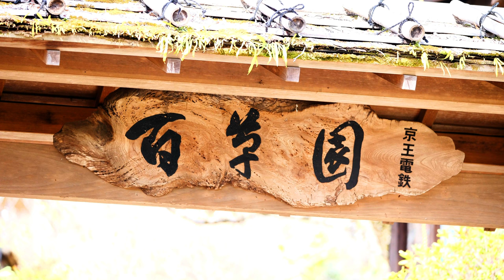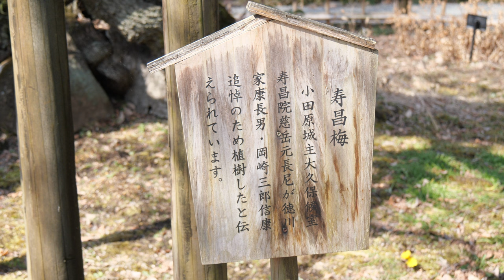ほのかな梅の香りに包まれて‼百花園の梅まつり‼2022 Plum festival to enjoy with the faint scent of plum blossoms at Mogusaen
久しぶりの百草園です。寒咲アヤメちゃんに会いに行ったのですが、崖の上に生えてて撮れませんでした。今年は梅の花期がめちゃくちゃですね‼
It's been a long time since I was in Mogusaen. I went to see Kanzaki Ayame chan, but I couldn't take a picture because it grew on a cliff. The plum blossom season is messed up this year!
我在莫古萨恩已经很久了。 我去看了神崎彩女，但因为它长在悬崖上，所以我无法拍照。 今年梅花季节乱了！
เป็นเวลานานแล้วที่ฉันอยู่ใน Mogusaen ฉันไปดูอายาเมะ คันซากิ แต่ถ่ายรูปไม่ได้เพราะมันโตอยู่บนหน้าผา ปีนี้ฤดูดอกบ๊วยเลอะเทอะ!
오랜만의 백초원입니다. 한사키 아야메를 만나러 갔습니다만, 절벽 위에 자라서 찍을 수 없었습니다. 올해는 매화의 꽃기가 엉망입니다.
Sudah lama sejak saya berada di Mogusaen. Saya pergi untuk melihat Ayame Kanzaki, tetapi saya tidak dapat mengambil gambar karena tumbuh di tebing. Musim bunga prem kacau tahun ini!
Прошло много времени с тех пор, как я был в Могусаене. Я пошел к Аяме Канзаки, но не смог сделать снимок, потому что он рос на скале. Сезон цветения сливы в этом году испорчен!

BGMはClassical soundの曲を使用しています。